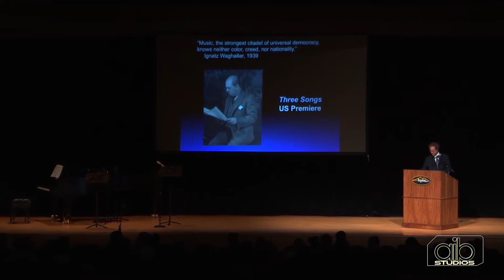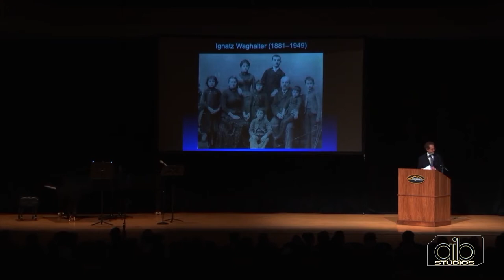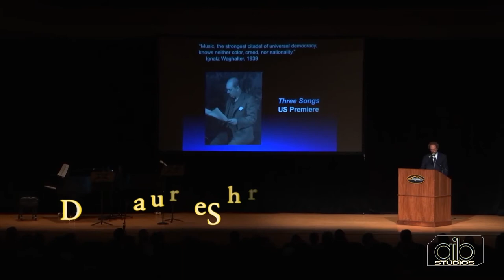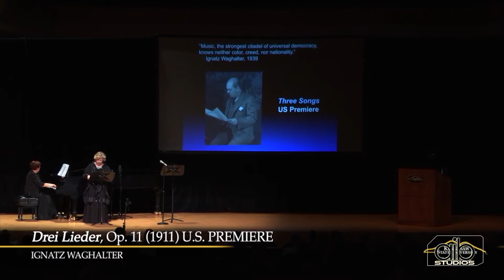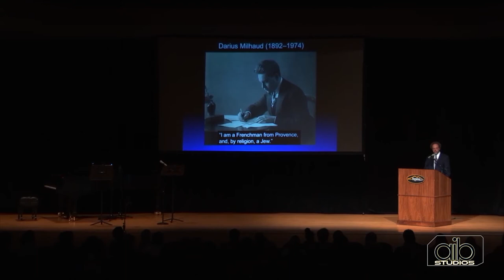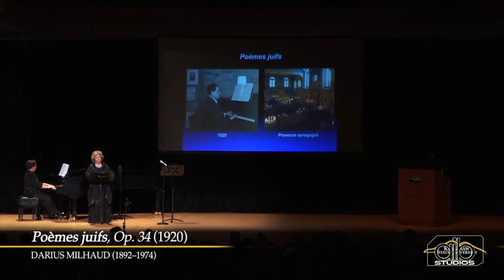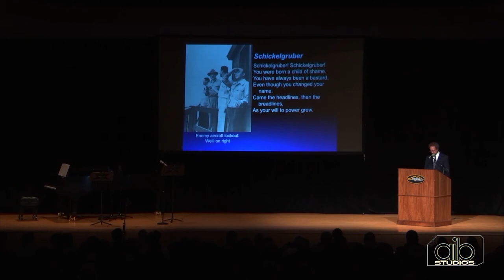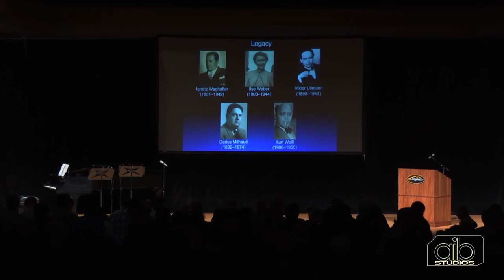Songs Not Silenced: Music Forbidden in the Holocaust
Music Forbidden in the Holocaust is a concert featuring the work of composers who were banned in Nazi Germany and occupied European countries.

The ban affected Jewish composers as well as non-Jewish composers writing in modern or jazz-influenced styles–they were all denied performance, publication, and recording opportunities, bringing an end to their European careers.

Performing the songs of these composers gives voice to music that was forbidden, and reminds us all of the importance of tolerance, respect, and understanding in our contemporary world.